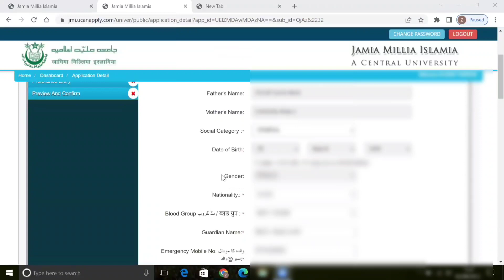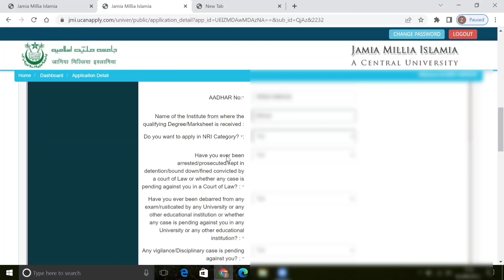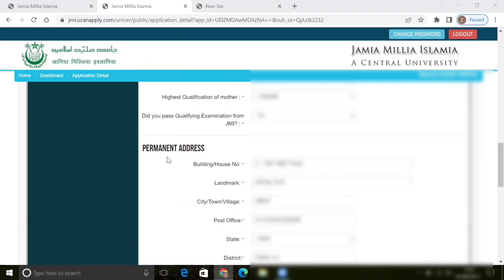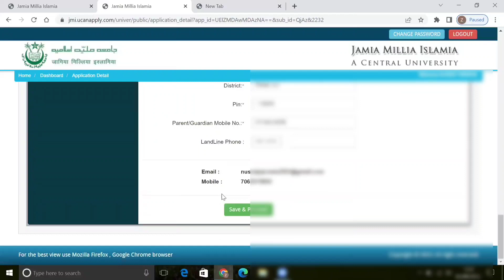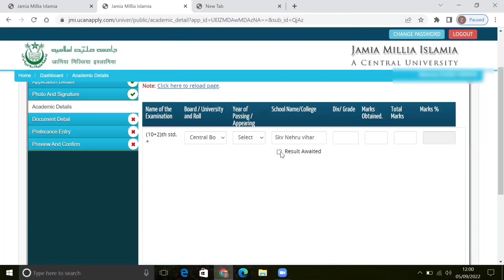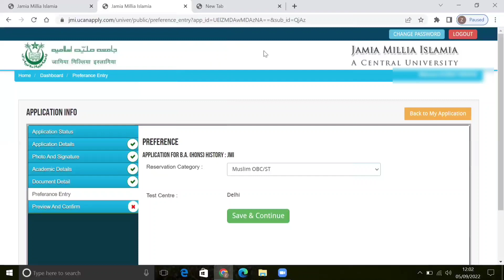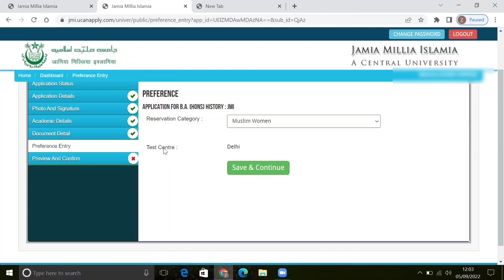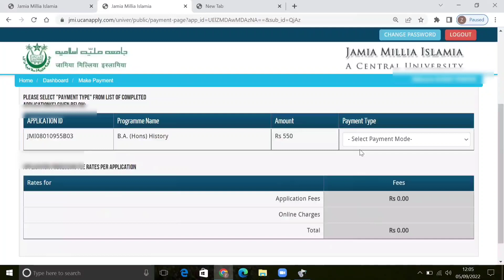JMI CUET ADMISSION 2022 || How to fill JMI CUET ADMISSION FORM || JMI ADMISSION PROCEDURE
How to resize and convert your documents